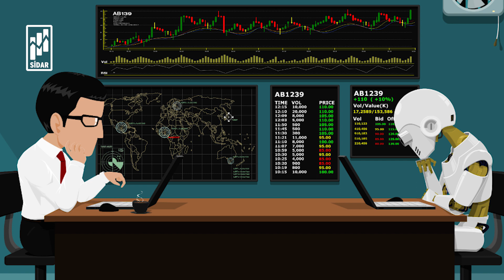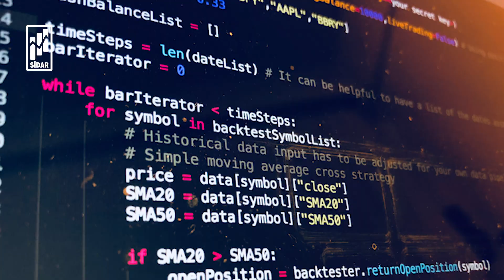ALGO MU MANUAL Mİ TRADE ETMELİYİZ? (Algoritmik Robot - Trade Nedir?)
Merhaba bu videomda algoritmik trade nedir ve bunlarla nasıl alım satım yapılır gibi konuları konuşuyoruz. Algoritmik trading bizden daha avantajlı mı yoksa eğitimli bir trader algoları yenebilir mi? Sistematik trade nedir nasıl yapılır ve de biz hangisine yatkın bir traderiz?

Ben Sidar Demirgil 2002 yılında başlayan imkb borsa (bist) ve devamında forex alım-satım trading serüvenimle ilgili tecrübelerimi, stratejilerimi ve trader psikolojimi yatırımcılara anlatıyorum. Kanalımda borsa eğitimi, hisse analizleri, forex nedir nasıl işlem yapılır, borsada ve forex de grafik okuma ve yorumlama, teknik analiz eğitimi ve kullanımı, kripto paralar gibi bir enstrümanı en iyi yatırım yapmak için nasıl kullanacağımızı öğreniyoruz.

Kanalımda finansal okur yazarlık nedir ve nasıl yatırım yapılır gibi sorulara cevap veriyorum.